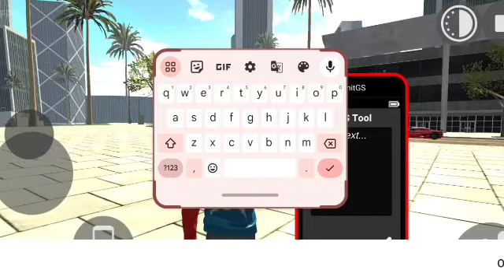FINALLY NEW UPDATE - Indian Bike Driving 3D New Update Cheat Code 2023 ( New Update)